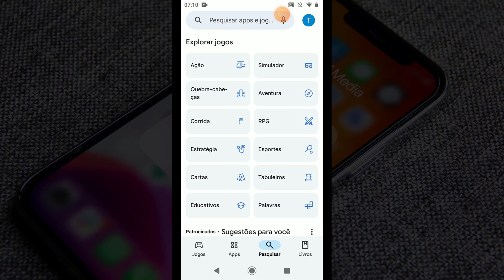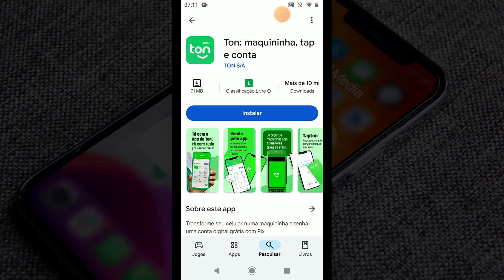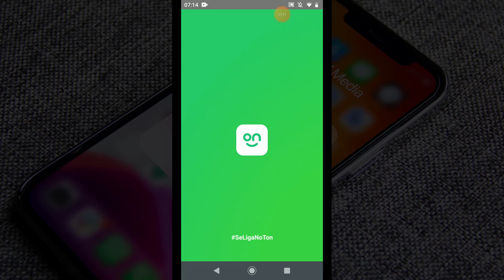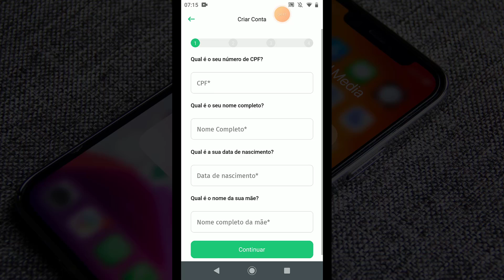Como Instalar Aplicativo Ton Pagamentos no Celular Android 2024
✨ Se você curtiu o tema do vídeo de hoje: Como Instalar Aplicativo Ton Pagamentos no Celular Android 2024, já deixe o seu LIKE 👍 no vídeo.